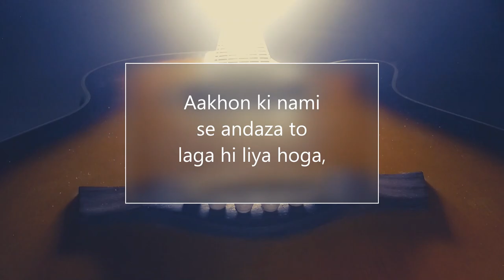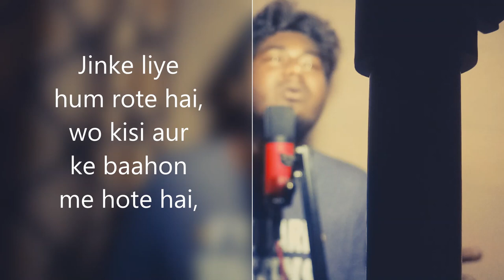Jinke Liye Cover | Neha Kakaar ft Jaani | B Praak | Vikas Ranjan Karmakar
" Jinke Liye "

Hot Music Records presents new Hindi Cover song " Jinke Liye ".

Song Credits;

Song - Jinke Liye

Vocal - Vikas RK

Lyrics Custom - Vikas RK

Music Desinged - Vikas RK

Mixing & Mastering - Vikas RK

Music Production - Hot Music Records

Shayri - Aasha Rajan

Song - Jinke Liye

Vocal - Neha Kakkar ft Jaani

Composer & Lyrics - Jaani